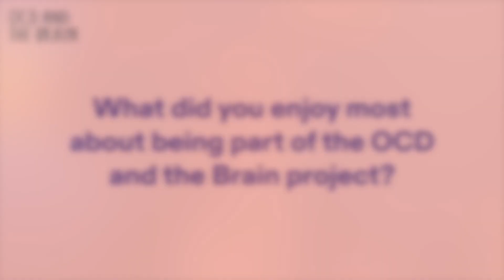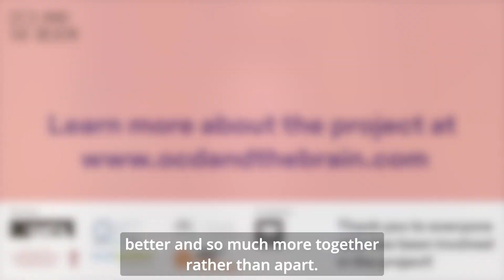OCD and the Brain - What did you enjoy most about being part of the OCD and the Brain project?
This interview has been created as part of the OCD and the Brain project.